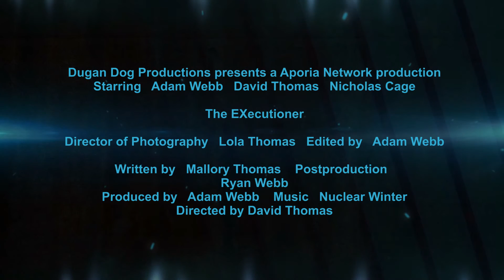The EXecutioner Official Trailer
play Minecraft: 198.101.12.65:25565